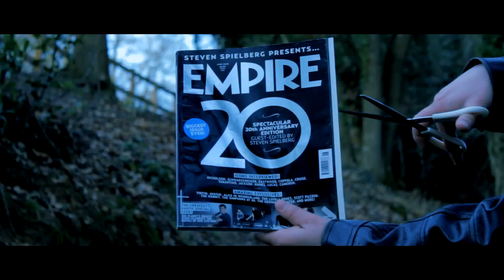UK - David Smith - War Horse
Submitted by David Smith